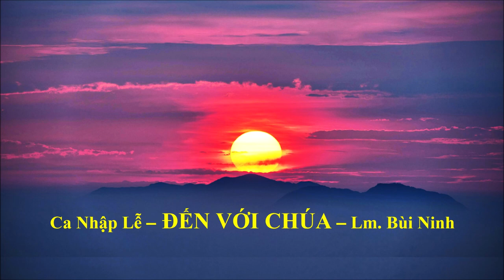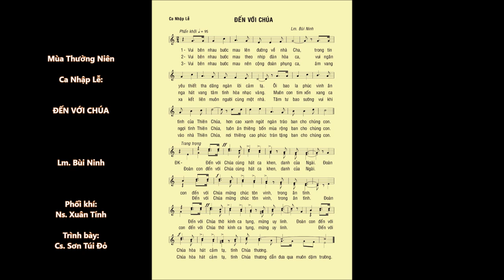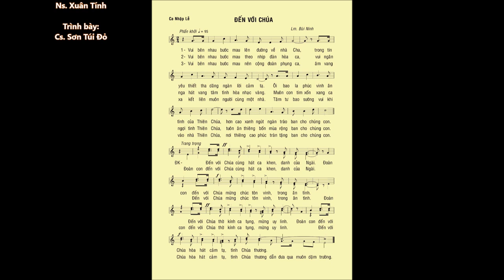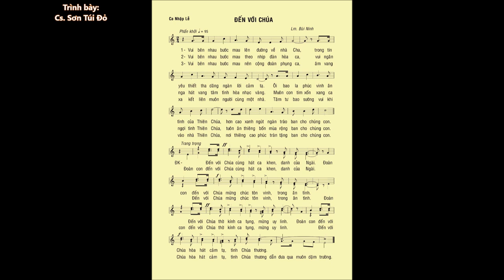Ca Nhập Lễ (mùa Thường Niên): ĐẾN VỚI CHÚA – Lm. Bùi Ninh – Cs. Sơn Túi Đỏ